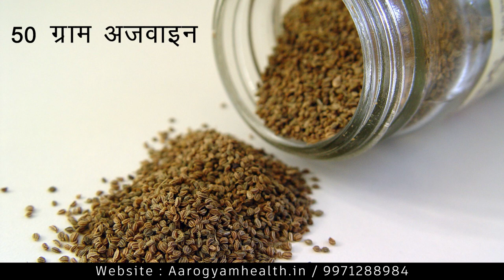3 दिन में पायें पेट की Gas से मुक्ति और पेट हो जाएगा अन्दर ।। Yog Guru Rajesh ।। Aarogyam ।।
पेट की गैस से पायें मुक्ति पवनमुक्तासन करके और कुछ घरेलू उपाय भी करें जो इस विडियो में बतायें गये हैं ।